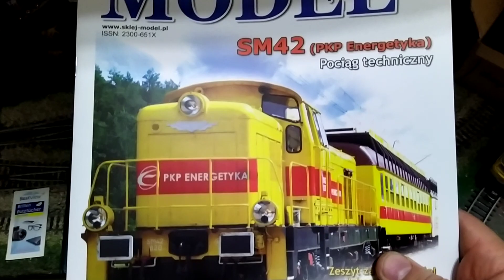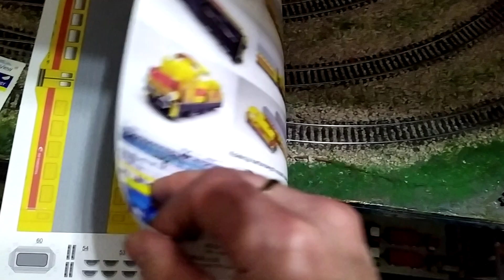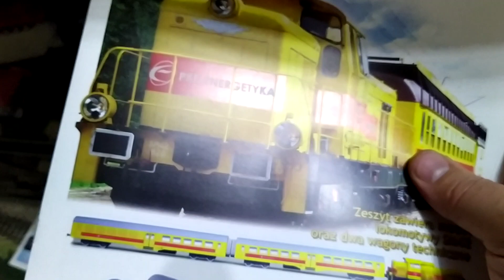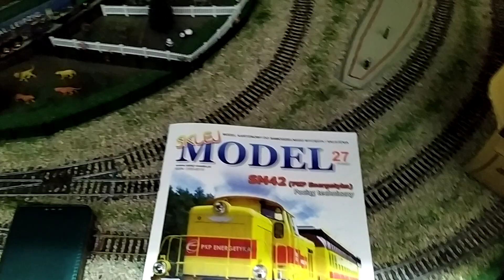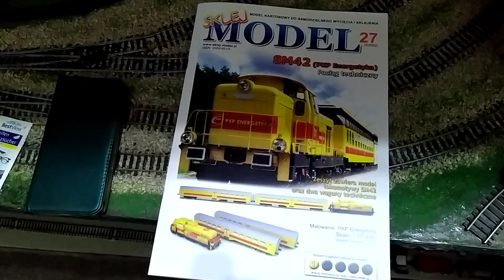UNBOXING SM42 PKP Energetyka model kartonowy wydawnictwa Sklej Model , plus akcesoria do makiety H0